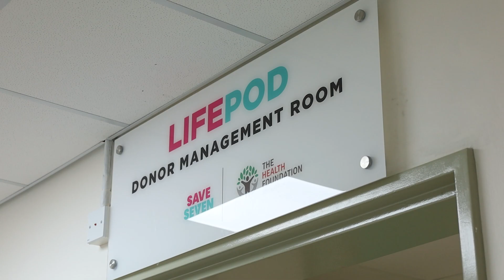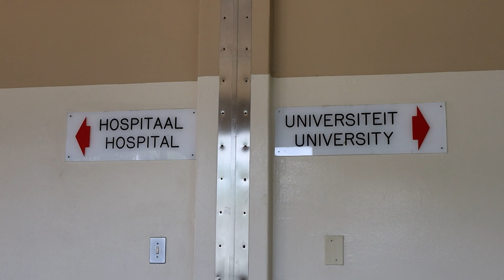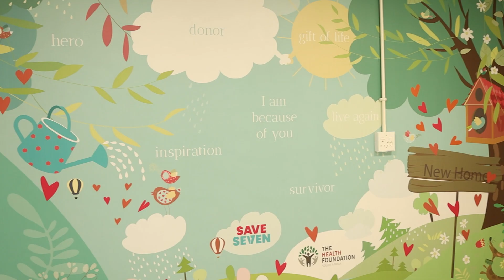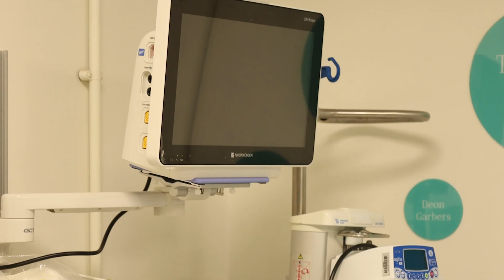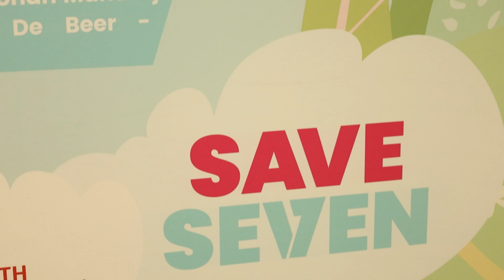Life Pod: Africa's First Donor Support Unit Launches at Tygerberg Hospital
Discover how a group of passionate medical students from Stellenbosch University's Faculty of Medicine and Health Sciences turned a vision into life-saving reality. The Life Pod, the first specialised support unit of its kind in Africa, has officially launched at Tygerberg Hospital. Designed to preserve donor organs during the critical hours before transplant, this student-led initiative by Save7 is set to transform South Africa's transplant landscape. Watch the inspiring journey from student activism to medical innovation.